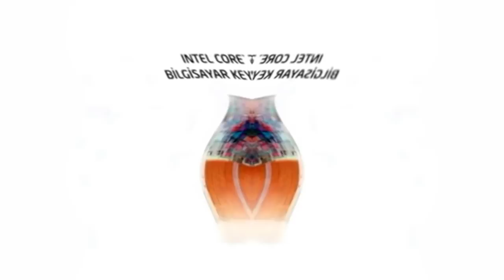Intel Logo History in Windows Sodaking's Weird Effect